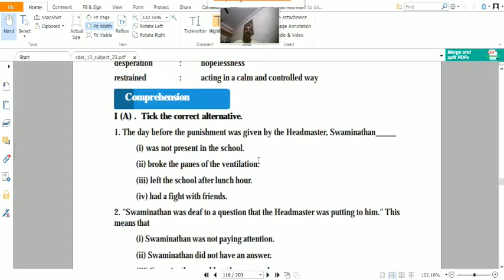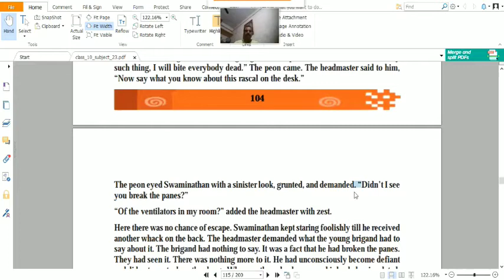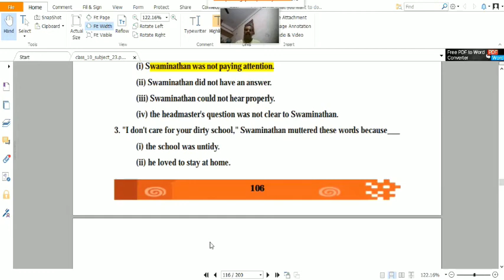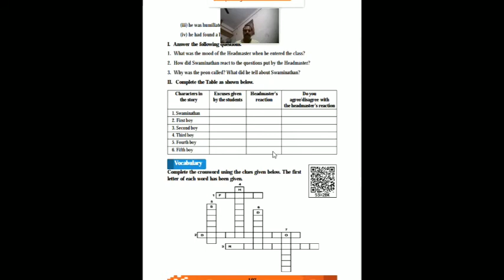Swami is Expelled from school comprehension SECTION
Tick the correct alternative